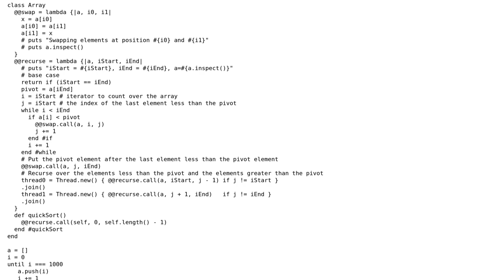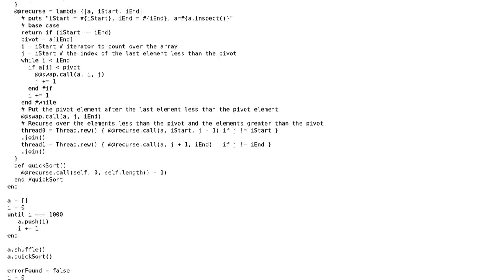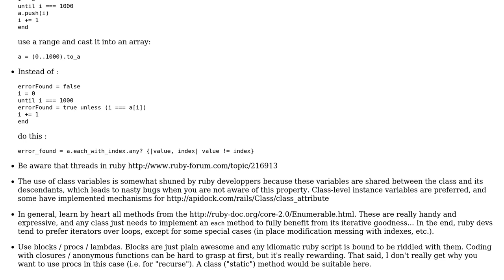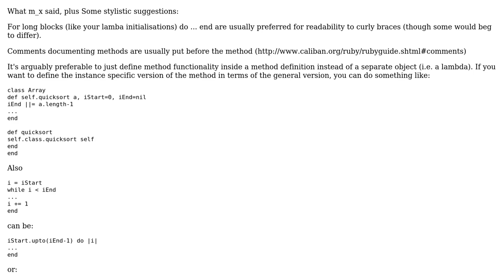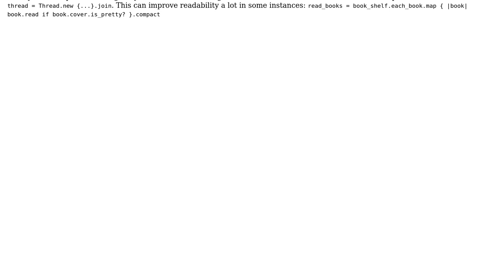Code Review: Quicksort in Ruby! (2 Solutions!!)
Code Review: Quicksort in Ruby!

With thanks & praise to God, and with thanks to the many people who have made this project possible! | Content (except music & images) licensed under CC BY-SA | Music | Images & others | With thanks to user Vivian River user Nat user m_x and the Stack Exchange Network Trademarks are property of their respective owners. You are responsible for your own actions.